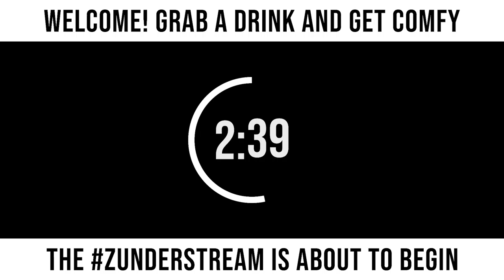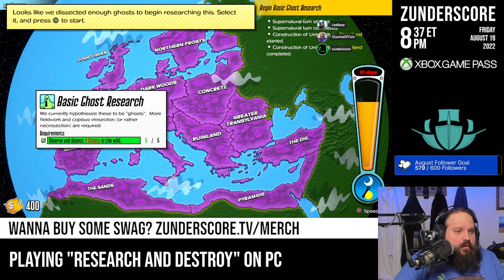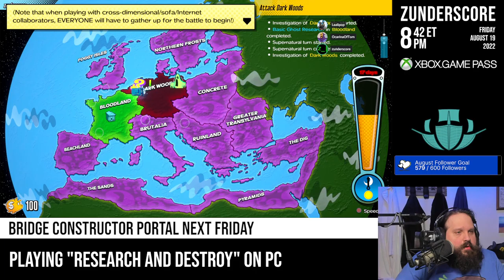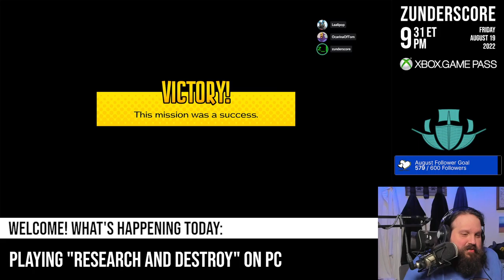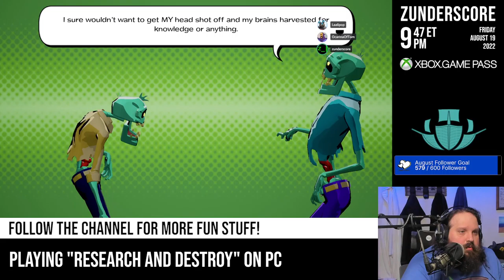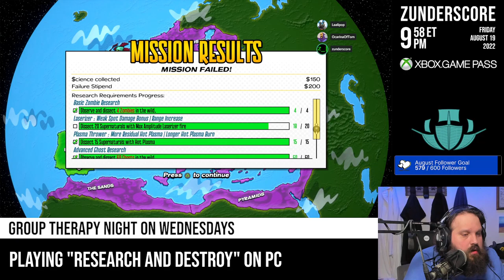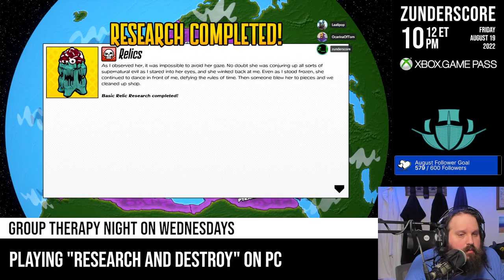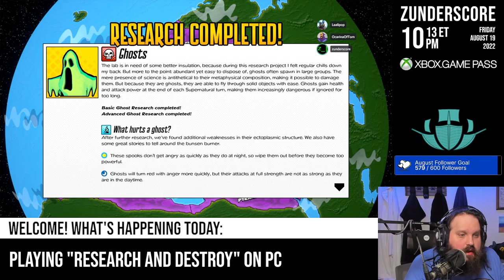zunderstream Show Archive - 2022-08-19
🎬: "I'm gonna research and destroy so much stuff XboxGamePass | !merch !youpick !fleet zunderstream"